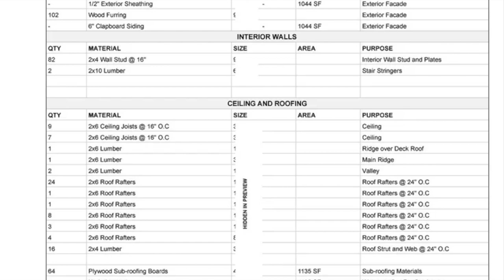THE MOST BEAUTIFUL FLOOR PLAN SMALL HOUSE HONEY CREEK CABIN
Price: $114

GST Included
Add to basket
Star Seller. This seller consistently earned 5-star reviews, dispatched on time, and replied quickly to any messages they received.

Highlights
Digital download
Digital file type(s): 1 PDF
Description
Complete architectural plans to build a modern style tiny cabin with loft! This cabin is designed to maximize living areas, even on smaller and narrower lots. These plans are ready for construction, and suitable to be built on any plot of land. This is the perfect budget modern cabin, complete with a front patio, high ceilings, large windows for natural light, and optional loft space for sleeping or an office. Plan includes 3 foundation options: crawlspace, concrete slab, and piers/blocks.

The plans include 21 sheets: Materials List, Floor Plans, Elevations, Foundation Plan, Roof Plan, Electrical Plan, Construction Details, and Door/Window Schedule, fully dimensioned and annotated. The total heated interior is 850SF, with 8'-0" high ceiling and double height space in the living areas. Plans are designed per standard North American building codes and IRC (International Building Code)

Size: 24'x28'
Total Area: 850 SF
Bedrooms: 2
Bathrooms: 1
Roof Load: 95PSF

-Complete Architectural Drawing Set PDF-
-Full DIY Build Materials List-
-Digital Download Only-
-PDF Printable on Standard Sheets-

Music Background: